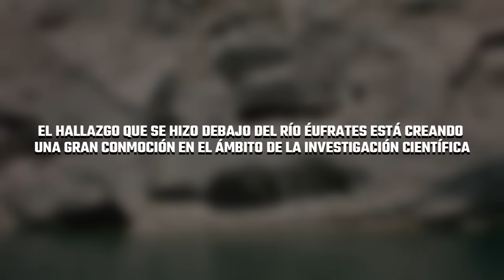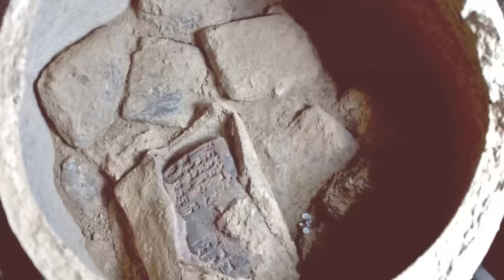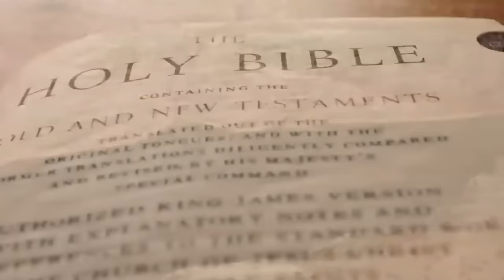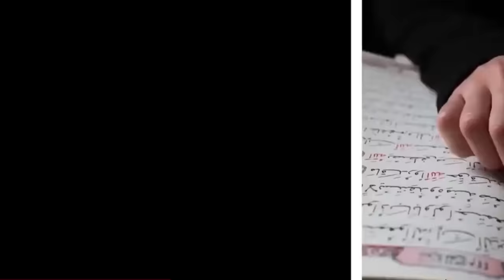Un Aterrador Descubrimiento Bajo El Río Éufrates Asusta Al Mundo Entero!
En las profundidades del río Éufrates se encuentra un descubrimiento que ha enviado escalofríos a quienes lo desenterraron.
Es un hallazgo aterrador y desconcertante que ha provocado numerosas teorías sobre su origen, propósito y posibles implicaciones.
La noticia de este descubrimiento se está extendiendo como un reguero de pólvora por todo el mundo, causando pánico entre quienes temen lo que podría significar para nuestro mundo.
En este video te contaremos todo sobre el descubrimiento, así que permanece atento hasta el final.

Descargo de responsabilidad por derechos de autor
- Utilizamos imágenes y contenidos de acuerdo con las directrices de YouTube sobre el uso razonable de los derechos de autor.
- Este vídeo podría contener ciertos videoclips, imágenes o fotografías protegidos por derechos de autor cuyo uso no fue específicamente autorizado por el titular o titulares de los derechos, pero que creemos de buena fe que están protegidos por la ley federal y la doctrina del uso justo por una o más de las razones señaladas anteriormente.